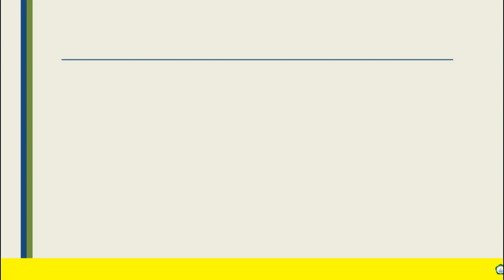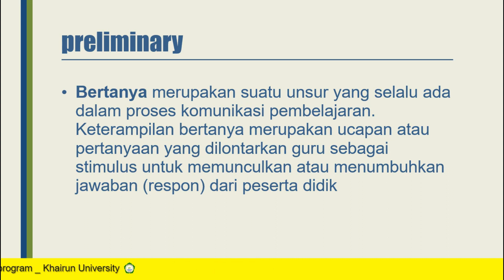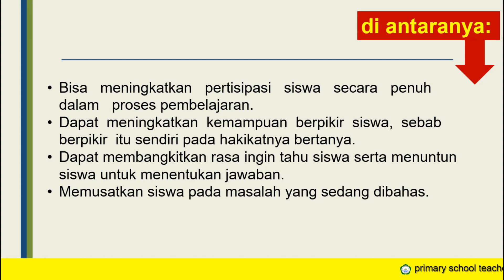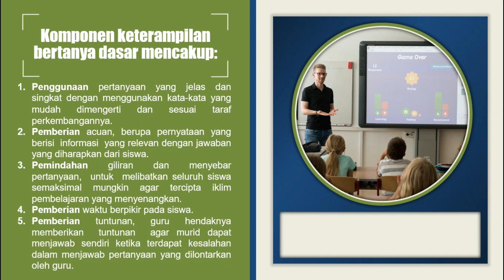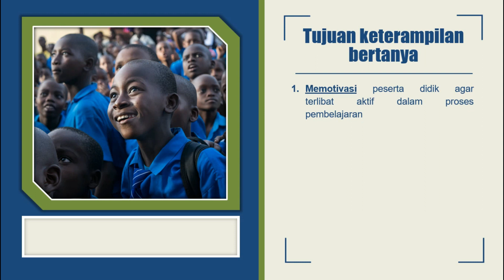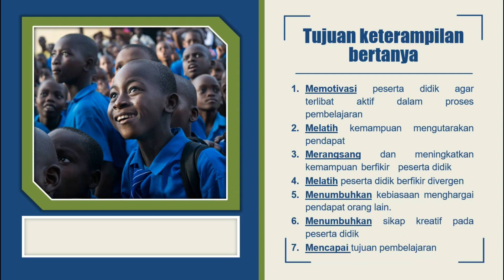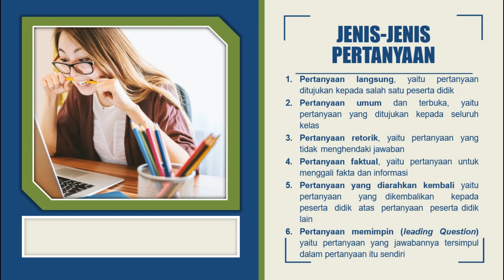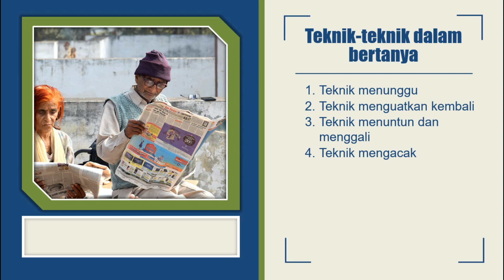#2 Keterampilan Dasar Bertanya || KETERAMPILAN DASAR MENGAJAR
Bertanya merupakan suatu unsur yang selalu ada dalam proses komunikasi pembelajaran. Keterampilan bertanya merupakan ucapan atau pertanyaan yang dilontarkan guru sebagai stimulus untuk memunculkan atau menumbuhkan jawaban (respon) dari peserta didik.